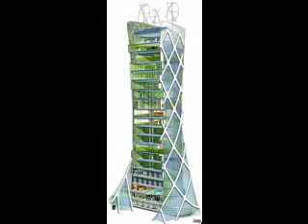Simple vertical farming ideas